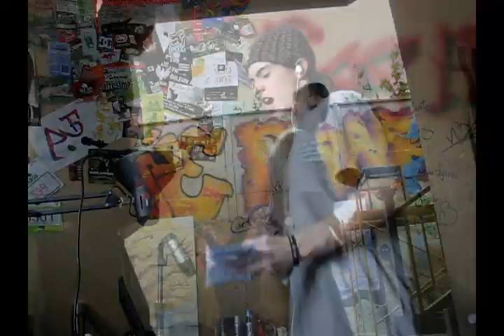Contra la corriente - Antre & Desla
Un video que muestra algunos proyectos que logramos llevar a cabo en el Colgio Aleman de Santiago
Canción: Contra la corriente.